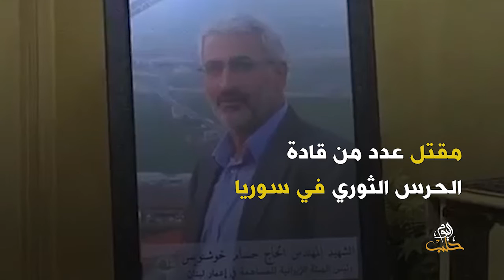المخطط "3"-المستشارون الإيرانيون في سوريا.. العقل المدمر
أرسلت إيران في بداية عام 2012 عدداً من ضباط الحرس الثوري للعمل في سوريا كمستشارين عسكريين بالإضافة إلى قيادة العمليات العسكرية على التراب السوري، قُتل كثير منهم واستبدلت طهران عدداً آخر منهم، ولا يزال من بقي من هؤلاء يمارسون عملهم بعد أن تحولوا قادة ميدانيين على رأس عناصر من فيلق القدس وميليشيات طائفية من دول عدة.